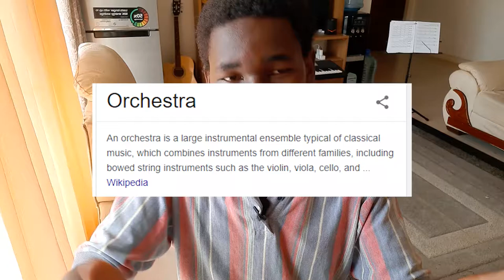PLANNING A VIRTUAL ORCHESTRAL SHOW | NATIONAL YOUTH ORCHESTRA OF KENYA 10TH ANNIVERSARY CELEBRATION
This is the first Video of this new Series, Making Music During the times of Covid. I take you through behind the scenes of the process we are following as we plan and organize the 10th Year celebration of the National Youth Orchestra of Kenya.